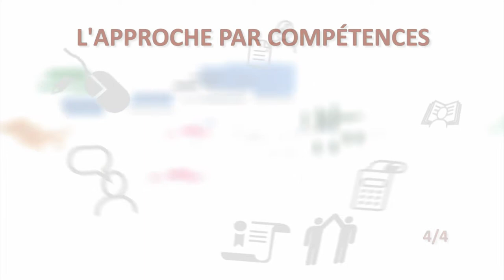Enjeux pour la francophonie canadienne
Donald Lurette est un acadien du nord du Nouveau-Brunswick. À titre d'intervenant en alphabétisation et développement de compétences, il a notamment participé à l'élaboration de programmes pour l'éducation des adultes dans le contexte de la formation en milieu de travail. Il a également participé à des recherches concernant les questions et les enjeux relatifs aux pratiques d'alphabétisation en contexte de minorité linguistique. Plus récemment, Monsieur Lurette a participé à l'adaptation du Cadre du Curriculum de Littératie pour les Adultes de l'Ontario (CLAO).

Dans ce segment vidéo, Donald parle d'un enjeu majeur pour les francophones vivant en contexte anglo-dominant. En effet, la réalité du monde du travail implique des pratiques de formation aux adultes faisant usage de matériel didactique inspiré de situations d'apprentissage authentiques. Le problème est que ce matériel existe...mais en anglais. S'en suit une réflexion sur le fait qu'en contexte minoritaire, l'apprentissage d'une langue seconde devient une compétence langagière à atteindre.